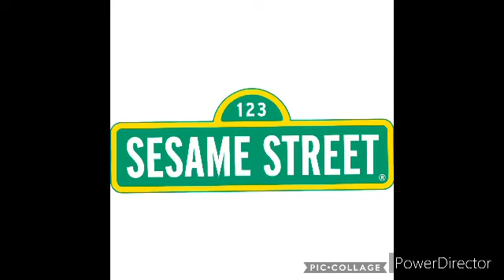S1 EP6 Rant: Jay Jay The Jet Plane (Paul Voice)